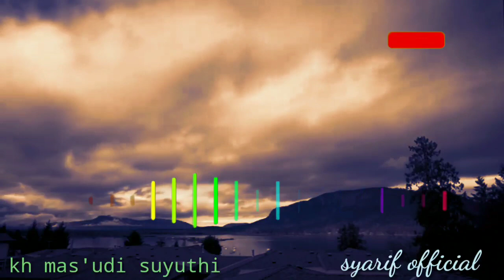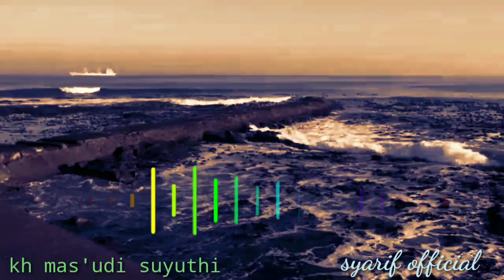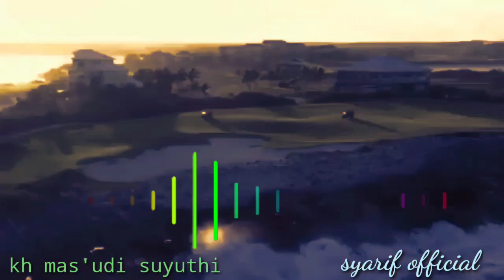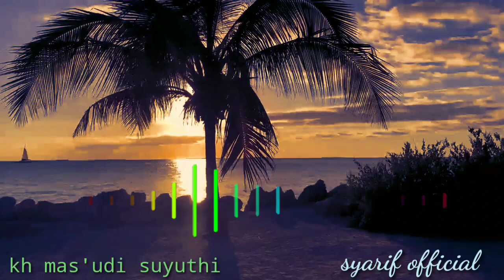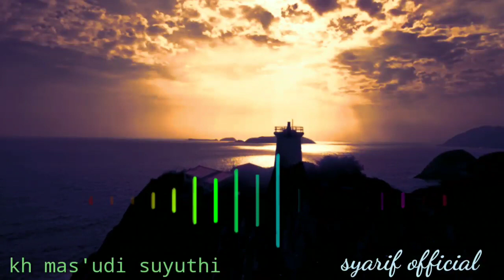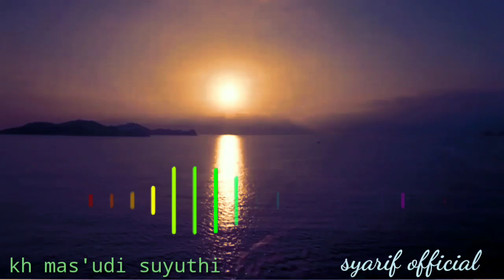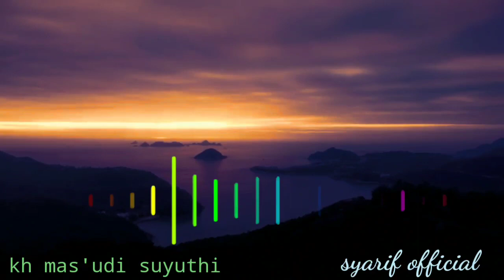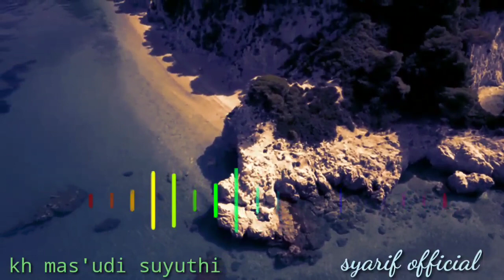KH MAS'UDI SUYUTHI | TENTANG KEUTAMA'AN ORANG FAQIR MISKIN DI SISI ALLAH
Ceramah bahasa madura oleh kh mas'udi suyuthi lantakan kokop tonton sampai habis agar tidak salah faham.. semoga bermanfa'at.

Dukung channel kami dengan cara SUBSCRIB LIKE KOMEN DAN SHARE agar tidak ketinggalan konten2 kami berikutnya.